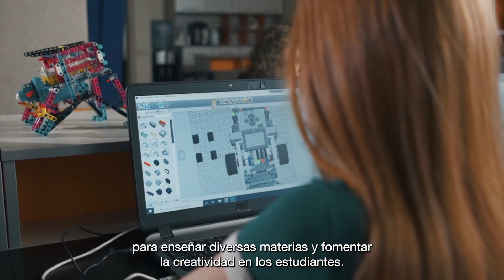Esfuerzo de la Colmena | Grupo Organizado Softronics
El Grupo Softronics, de la División de Ingenierías del Campus Irapuato-Salamanca de la UG, promueve la robótica entre estudiantes de educación básica y media superior para fomentar vocaciones en STEM. Liderado por José María Ortega Mares, el grupo desarrolla contenido audiovisual y prototipos robóticos, participando en eventos educativos y profesionales.